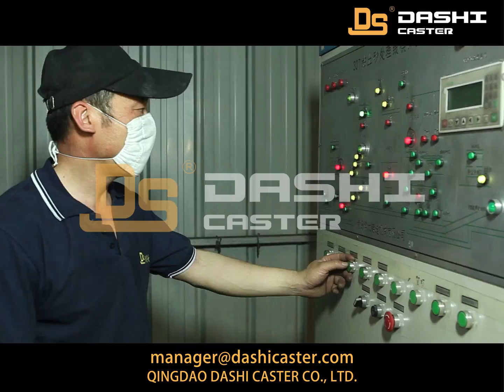Heavy Duty UC Polyurethane Cast Iron Core Rigid Swivel Caster Wheels with Brakes